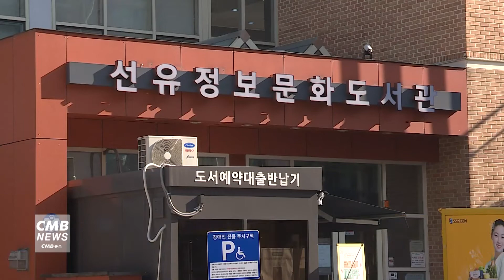[서울뉴스]영등포구, 트윈세대 전용공간 위한 도서문화재단씨앗 업무협약 체결